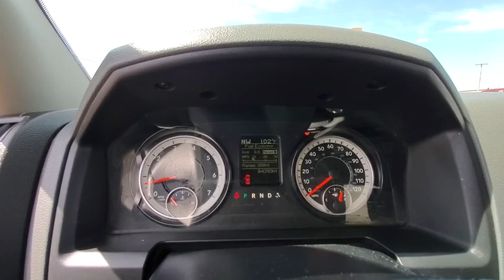2016 RAM 1500 Canyon, Amarillo, Dalhart, Dumas, Pampa, TX IB15577B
Used 2016 RAM 1500 available in Canyon, Texas at All Star Family Ford. Servicing the Amarillo, Dalhart, Dumas, Pampa, TX area.